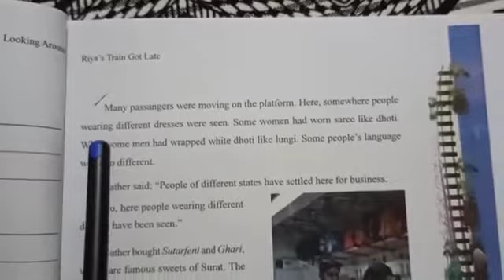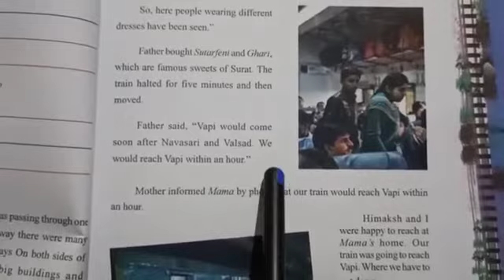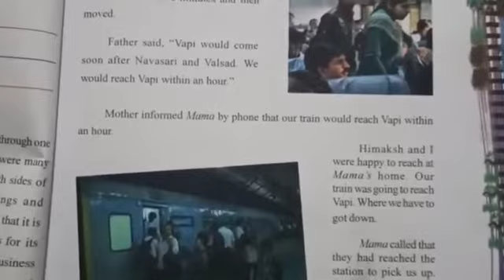STD :- 4 || Environment || By Jinal Miss || Upasana vidhyalay || 5/10/21